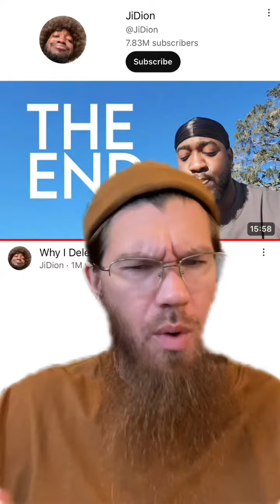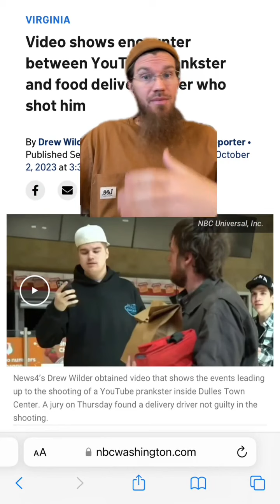JiDion & the Reality of PRANKS in ISLAM!